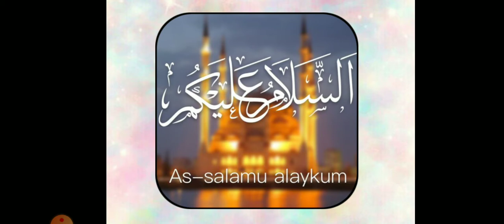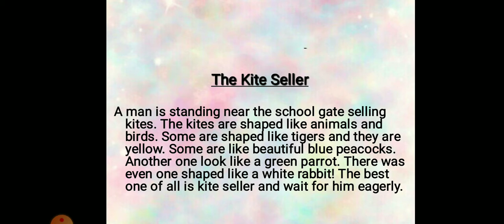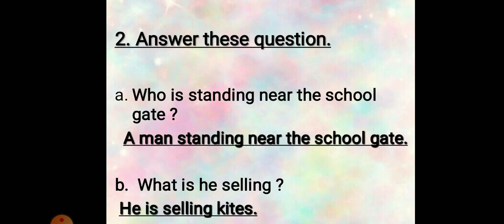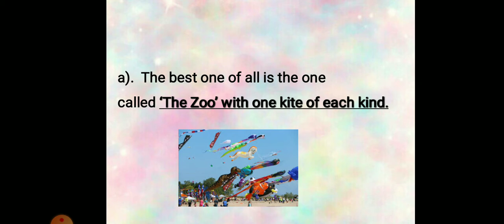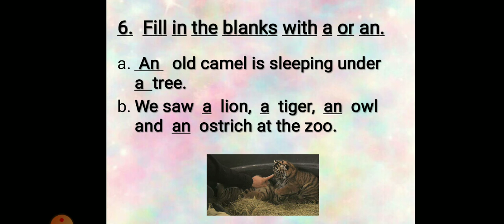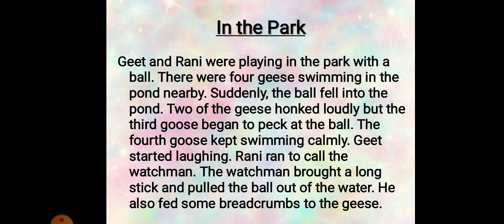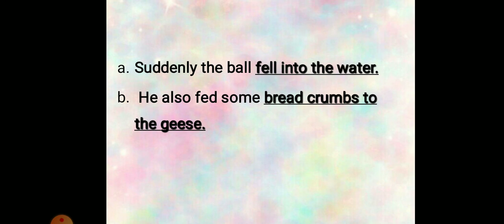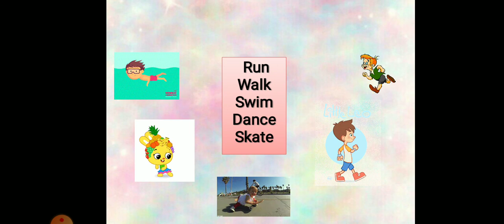2nd | Grammar | Lesson-30 | Comprehension | From Hera School Bhavnagar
Explanation in easy method for Comprehension